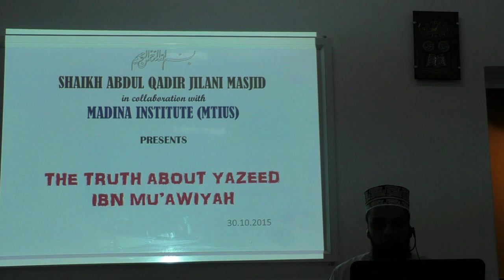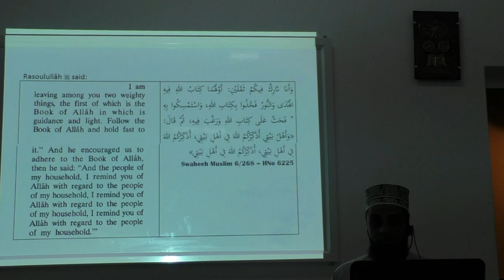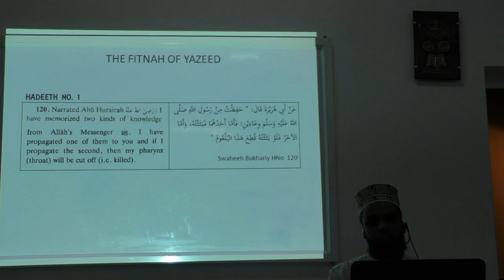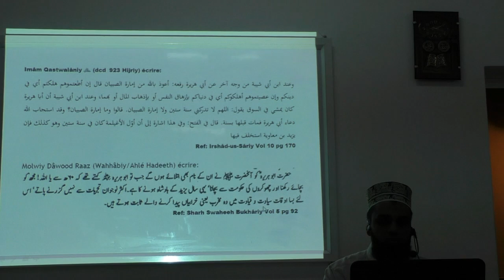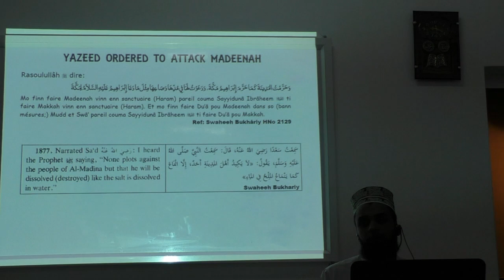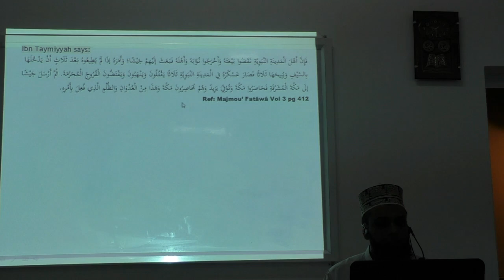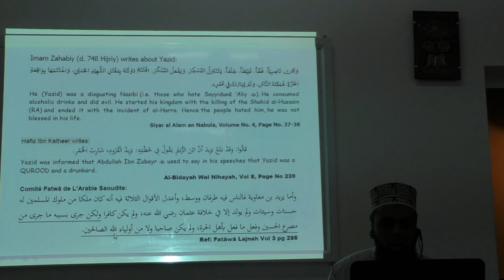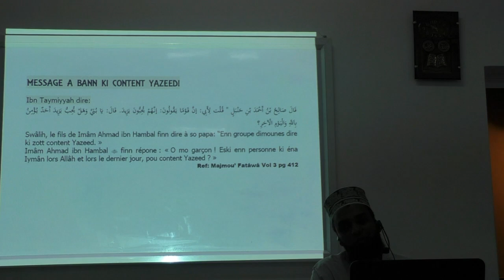The Truth about Yazeed Ibn Mu^awiyah par Imam Abdul Mustafa